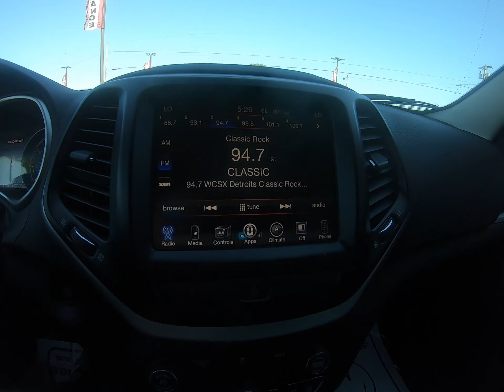2014 Jeep Cherokee G530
Clean CARFAX. 2014 Jeep Cherokee Limited Financing for EVERYONE! 125 point safety inspection! Includes free 90 day warranty! Largest Pre-Owned Inventory in DownRiver Area since 1993! Limited 4WD 9-Speed 948TE Automatic True Blue Pearlcoat Black/Iceland Grey Leather Reviews: * If you want Jeep off-road capabilities in your small SUV and are willing to sacrifice a little room to get them, the Cherokee is for you. Source: KBB.com * Smooth and refined V6 engine; pleasant ride; spacious passenger quarters; availability of high-end tech features; Trailhawk offers unique off-road capability for the segment. Source: Edmunds * It is time you were re-introduced to the Jeep Cherokee. For 2014, this famed icon has been re-engineered from the ground up, with improved sophistication, styling and technology. The body of the Cherokee has been re-sculpted, resulting in a cutting edge appearance that is aerodynamic as well. It features aggressively angled LED headlights, and a newly re-shaped rear tailgate with stunning curves. In the front, even the signature Jeep 7-slotted Grille has been give a modern refined look, but is still instantly recognizable. Standard on all models, is the impressive 2.4-Liter MultiAir2 Tigershark I4 engine with 184 Horsepower, and a 9-Speed Automatic Transmission. The Trailhawk model gives you the 9-Speed Transmission with Jeep Active Drive II, an Off-Road Suspension, and Hill Descent Control. Need extra power? No problem. All models, with the exception of the Sport, give you the option of going with the available 3.2-Liter Pentastar V6, with 271 hp. The Cherokee is available in both Front-Wheel Drive and Four-Wheel Drive Models, with seven trims between them. The interior is stylish and high-end, but with an attitude. It has hand-sculpted angles, incredible technology, materials that are high quality, and more than anything else...comfort. Experience the feel of the bucket seats that are designed to make all your drives relaxing. Jeep also made sure that's its high-tech features like the various Uconnect systems were not only powerful, but easy to use as well. Plus, check out the hidden storage under floorboard in the back cargo area, or in the secret bin within the available fold-flat front passenger seat. Jeep has considered your safety as well with 4-wheel Anti-Lock brakes, Traction Control, and Electronic Roll Mitigation on all models. Plus, Blind Spot and Cross Path Detection, Parallel and Perpendicular Park Assist, Forward Collision Warning with Crash Mitigation, and LaneSense Lane Departure Warning are all available options on the Limited and Trailhawk trims. Source: The Manufacturer Summary Awards: * 2014 KBB.com 10 Best SUVs Under $25,000